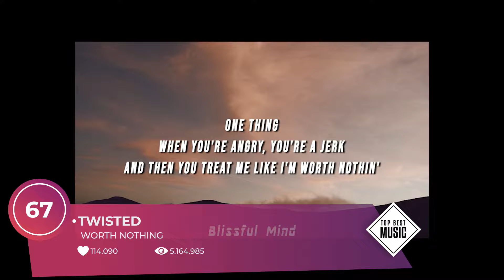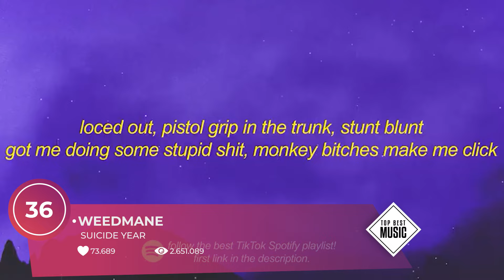En Çok Aranan Phonk Şarkıları | 2023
Top Best Music kanalının takipçileri hepinize merhaba! Editörlerimiz bugün sizler için En Çok Dinlenen Phonk Şarkılarının 75 şarkılık listesini hazırladı. Yeni şarkılardan ilk sırada haberdar olmak isterseniz kanal zil sesini ve bildirimleri açmayı unutmayın! Kanalımız editörlerine bağışta bulunmak için super teşekkür butonunu kullanabilirsiniz.

❤️Katıl üyelerine özel müzik arşivleri paylaşılmaktadır.
Bildirimleri Açmayı Unutma.

En Çok Dinlenen Phonk Şarkıları :

75- INTERWORLD "METAMORPHOSIS"
74- KORDHELL - MURDER IN MY MIND
73- g3ox_em - GigaChad Theme (Phonk House Version)
72- phonk.me, KIIXSHI - GHOST!
71- ONIMXRU x SMITHMANE "SHADOW"
70- Isolate.exe - Crystals
69- SCXR SOUL x Sx1nxwy "DEMONS IN MY SOUL"
68- DVRST - Slapper (Fast and Furious: Drift Tape / Phonk Vol 1)
67- TWISTED - WORTH NOTHING (Lyrics)
66- KORDHELL - SCOPIN
65- Dxrk ダーク - RAVE (Official Audio)
64- MoonDeity - NEON BLADE
63- Hensonn-Flare
62- ISHNLV & Aphex - Hennessy
61- MUPP x Sadfriendd - vendetta!
60- Kordhell - Live Another Day
59- Nateki, $werve, HXI - COBRA TATE PHONK
58- Xantesha - SUNRISE
57- PLAYAMANE x Nateki - MIDNIGHT
56- KSLV - Disaster's End
55- HENSONN - SAHARA
54- DXNT L13 - BANKAI (Official Audio)
53- FXRR & Fyex - SUPERIOR
52- AVOID ME
51- KSLV - Override
50- DVRST - Close Eyes
49- Danse Macabre
48- Ghostface Playa - Why Not
47- KORDHELL - MURDER PLOT
46- SXMPRA - COWBELL WARRIOR!
45- PlayaPhonk - PHONKY TOWN
44- Phonk Drift
43- WAKE UP!
42- KUTE, Scarlxrd - FXRGET MY NAME (Music Video)
41- 1nonly - Step Back! ft. SXMPRA (Official Lyric Video)
40- PSYCHO CRUISE - ONIMXRU, STRAWANGLE || SIGMA SONG
39- classical phonk
38- Ariis - S1KE
37- Funk Tribu - Phonky Tribu
36- WEEDMANE - SUICIDE YEAR (Lyrics) | loced out pistol grip in the trunk stunt blunt
35- Disaster
34- SHADXWBXRN, ARCHEZ, KXNVRA - PRINCE OF DARKNESS
33- MoonDeity x EL$E - FIGHT CLUB
32- Kaito Shoma - Most Wanted
31- AMBAL
30- XO1, mawrody - VEHEMENTS (Official Audio)
29- HIMARS
28- kuinke
27- Phonk Killer - RITUAL
26- SMOKED OUT
25- scarlxrd & TWISTED - DXMINXS.
24- |BONKERS|
23- TTM - Mom's Here (feat. Zalli)
22- BLEED
21- DESTRUCTION
20- Sabuze - Requiem
19- Maikubi x VOLT VISION "Take Me Home"
18- MC ORSEN - INCOMING
17- OXXXIDE "SATISFACTION"
16- Aega - BLAST EM'
15- DVRST, Scarlxrd - Always Want Me
14- SANTO BEATS - WAVESTAR (FEAT. Diambu)
13- STAYSOLD - TOTALITARIANISM II
12- Skinny Life
11- OBLXKQ - SCARFACE
10- XANAKIN SKYWOK FT. SSJISHMAEL - DIAMOND DRIFT (OFFICIAL AMV)
9- PHARMACIST - HIT LIST
8- FindMyName - Night Ride (Official Audio)
7- BULLET
6- Break Off
5- Moment
4- Sinizter & MUPP - ROGUE! (OFFICIAL AUDIO)
3- BREATHE
2- Override
1- Phonky Town